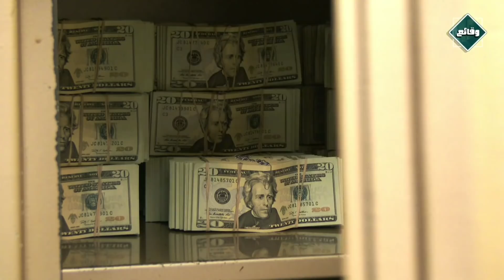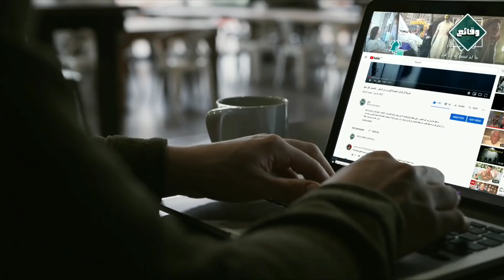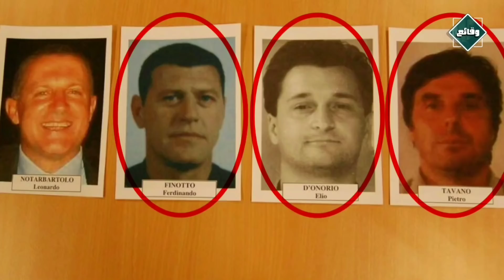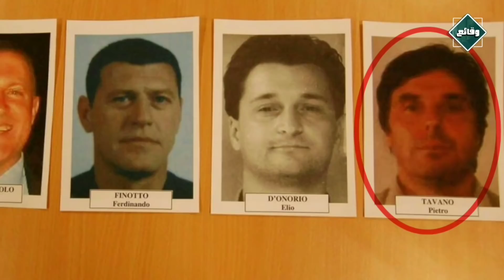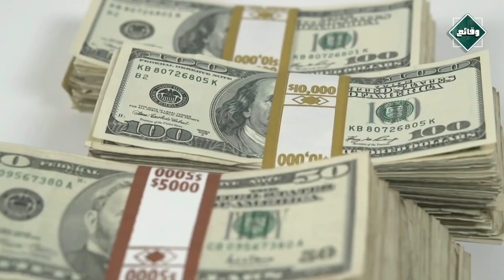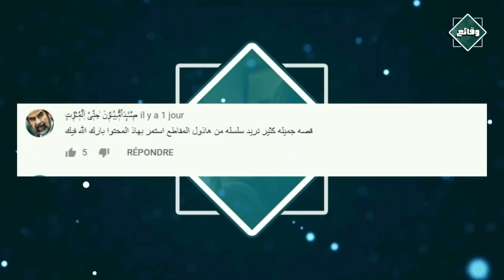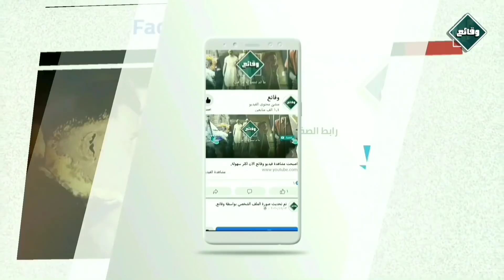رجل المافيا الايطالية الذي استطاع سرقة بنك الألماس العالمي بدون سلاح و لا مقاومة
في  مدينة " كأنتويرب " البلجيكية ، يمر عن طريقها ما يعادل 80 من الماس الخام فبلا شك  ستشهد   العديد من السرقات على مر التاريخ و ستكون مطمعا للكثير من الأشخاص الراغبين في كسب ثروة كبيرة و بأسهل الطرق .
- في هذه المدينة أيضا حيث يتواجد البنك العالمي للألماس ، تمت أكبر عملية سرقة خلال القرن الحالي و التي قاربت المسروقات فيها المائتي مليار دولار بدون عنف ولا استعمال للأسلحة ، فمن يكون منفذ عملية السرقة تلك ؟ ما الذي جعله يخطط على مدى سنوات للقيام بذلك ؟ و ما مصير الألماس المسروق ؟ ،  أسئلة و أخرى تحمل الاجابة  عنها الدقائق القادمة من  فيديو هذا اليوم .